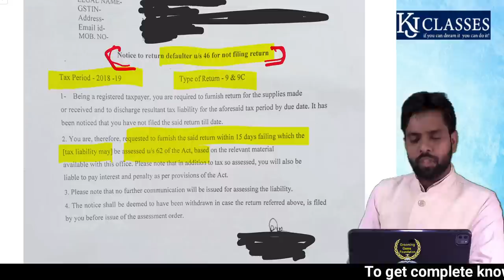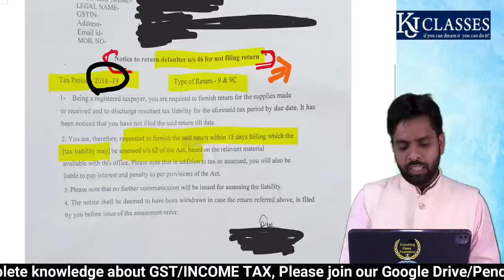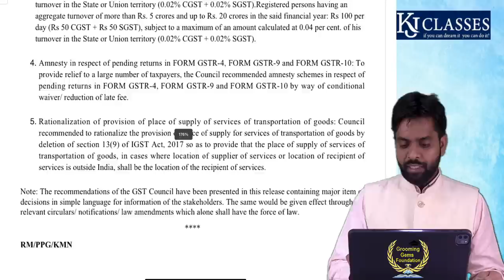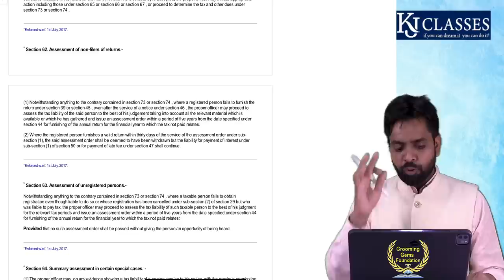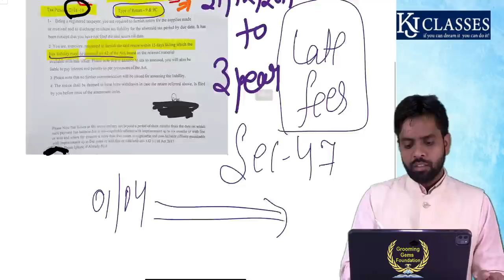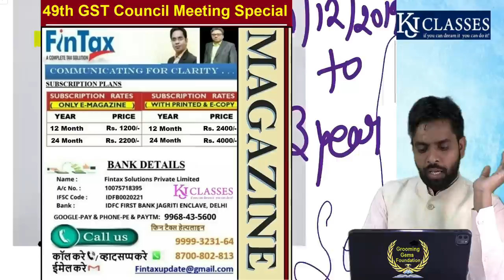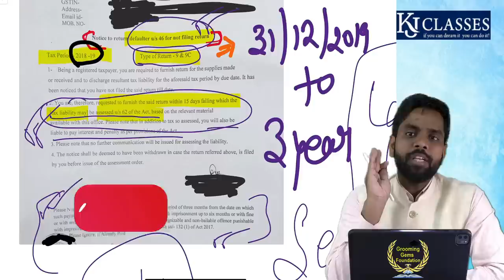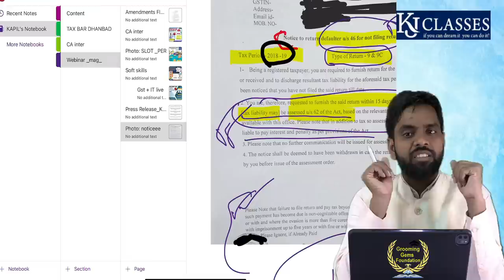अब पुराने सालो की GSTR-9/9C FILE करे या नहीं || CA KAPIL JAIN